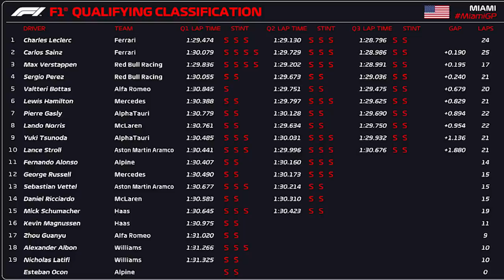QUALY GP MIAMI - LECLERC FAZ BELA VOLTA E LARGA NA FRENTE